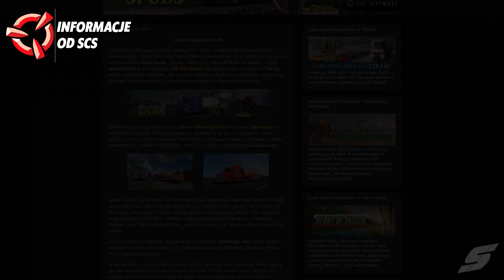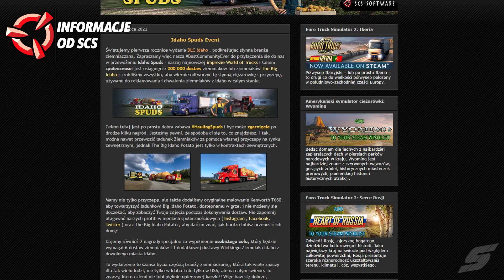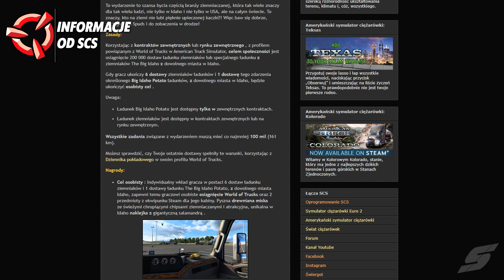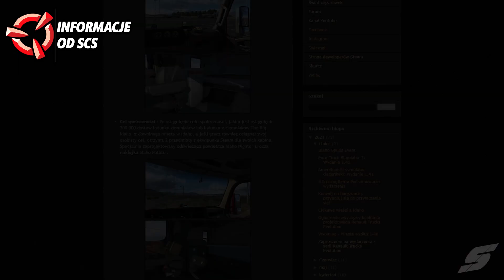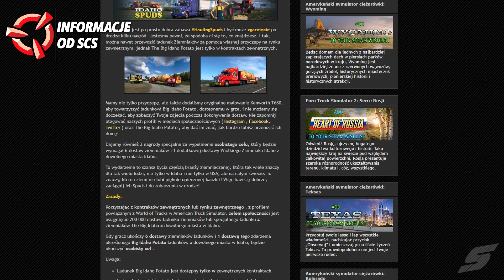ATS: NOWE WYDARZENIE WORLD OF TRUCKS - IDAHO SPUDS [INFO OD SCS]